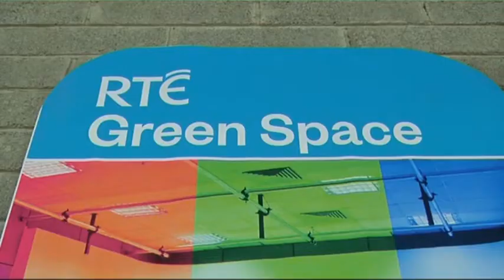Pop Up Popstar - Sophie performs Sax | Swipe TV | @RTÉ Kids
Pop Up Popstar - Sophie performs Sax by Fleur East.